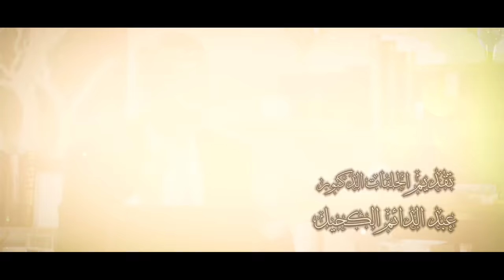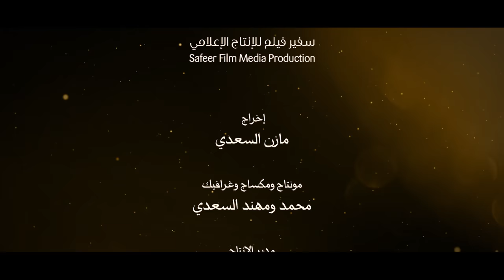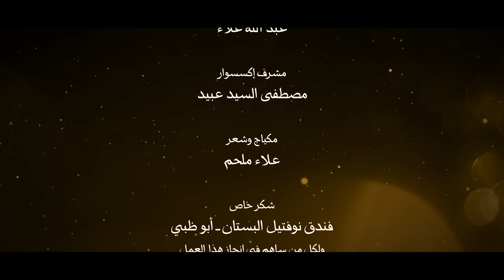ايات للموقنين 18 البحر المسجور ومشاهد ترعب القلوب